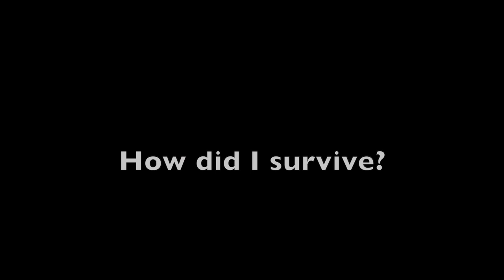Interview with Prof. Dr. Ing. Miroslav Svítek, dr.h.c. , CVUT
How did I Survive?
Interview with Prof Miroslav Svítek, CVUT, Prague

01:15 - Introducing Prof. Svítek
04:10 - Question 1: The three most important challenges
07:10 - Question 2: Smart City
08:35 - Question 3: How did you turn the quarantine period into something positive
10:25 - Question 4 - What could you learn from the situation?

Prof. Miroslav Svítek is a renowned professor at the Czech Technical University and launched the Smart City concept in the Czech Republic.
In this interview, we will understand what the major influencers were related to his success, learn about the Smart City Concept and Cluster, discover how Prof. Svítek turned the period of isolation into a productive time, and finally how does Prof Svítek see the future.

How did you like what Prof Svítek had to say about Smart City?